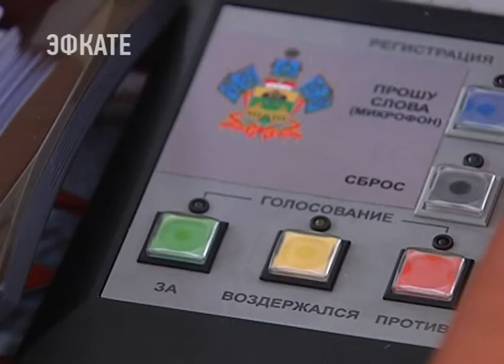Недобросовестные застройщики на Кубани могут потерять свои земельные участки. Новости Эфкате Сочи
В Краснодарском крае приняли закон о дополнительных мерах защиты прав обманутых дольщиков. Проект одобрили в Законодательном собрании. В его поддержку перед депутатами выступил губернатор региона. Новые правила должны помочь зачистить строительный рынок от мошенников.